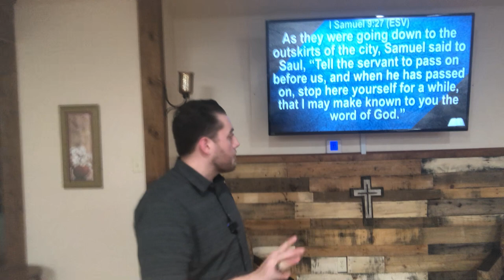The Books of Samuel: Saul Anointed King (I Sam. 9-10)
This is our short study of I Samuel 11, and how God used Saul mightily to rescue Israel and defeat the Ammonites...

The Minister of our congregation is Brother Jacob Roberts, who also works as a high school history teacher. Jacob has a Bachelor's Degree in History, with a Minor in religious studies from Louisiana State University at Alexandria. He has also studied at the Stephen Olford Institute for Biblical and Expository Preaching. He has been serving as Minister in Lecompte since 2014. He lives in central Louisiana with his wife and daughter.